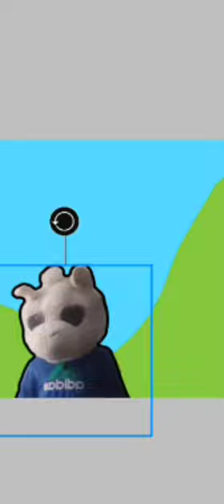The OG Llama Movie